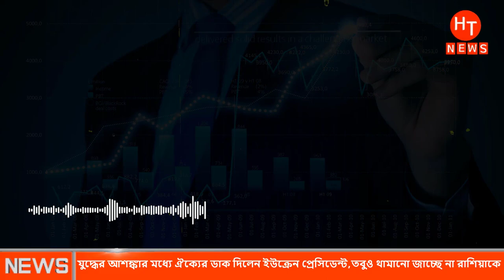পুতিনের পায়ে ধরে মাফ চাইলো ইউক্রেন প্রেসিডেন্ট।Ukraine Vs Russia। Antorjatik khobor today